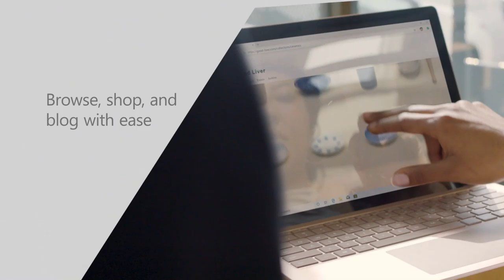BEST LAPTOP FOR PHOTO EDITING